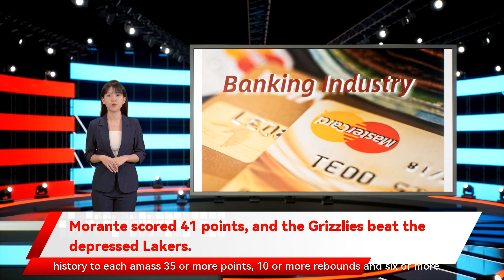Morante scored 41 points, and the Grizzlies beat the depressed Lakers.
Tenn. — Ja Morant scored 41 points Desmond Bane added 20 and the Memphis Grizzlies overcame a 14-point second-half deficit to beat the Los Angeles Lakers 104-99 on Wednesday night. Morant scored 25 of his points in the second half 50 left. Morant followed with consecutive 3-pointers for a 99-92 advantage with 4 Morante scored 41 points Memphis coach Taylor Jenkins said. Memphis trailed in the second half until Tyus Jones hit in a floater for a 93-92 lead with 6